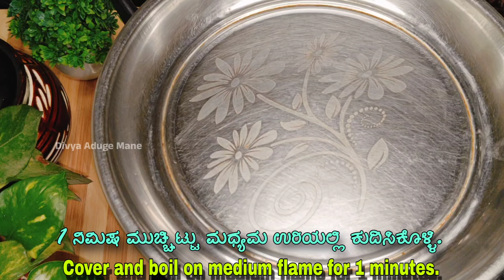Easy and tasty Tomato bath and chutney | tomato batha.kannada hotel style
Easy and tasty Tomato bath | tomato batha. kannada hotel style

ಟೊಮೊಟೊ ಬಾತ್ ಮಾಡಲು ಬೇಕಾದ ಸಾಮಗ್ರಿಗಳು.

ಅಕ್ಕಿ - 1 ಲೋಟ
ತೆಂಗಿನಕಾಯಿ -1/2 ಕಪ್
ಟೊಮೊಟೊ -2
ಬೆಳ್ಳುಳ್ಳಿ - 10 ಎಸಳು
ಶುಂಠಿ - 1 ಇಂಚು
ಪುದಿನಸೊಪ್ಪು
ಕೊತ್ತಂಬರಿಸೊಪ್ಪು
ಎಣ್ಣೆ -2 ಟೇಬಲ್ ಸ್ಪೂನ್
ಪಲಾವ್ ಎಲೆ -1
ಚಕ್ಕೆ -1
ಸ್ಟಾರ್ ಸೋಂಪು -2
ಯಾಲಕ್ಕಿ -2
ಮರಾಠಿ ಮಗ್ಗು -1
ಜಾಪತ್ರಿ -1
ಲವಂಗ -4
ಈರುಳ್ಳಿ -1 (ದೊಡ್ಡದು)
ಹಸಿರುಮೆಣಸಿನಕಾಯಿ -3
ಶುಂಠಿ ಬೆಳ್ಳುಳ್ಳಿ ಪೇಸ್ಟ್ - 1/2 ಟೀ ಸ್ಪೂನ್
ಬಟಾಣಿ - 1/2 ಕಪ್
ಕಾರದಪುಡಿ - 1 ಟೀ ಸ್ಪೂನ್
ಧನಿಯಾಪುಡಿ - 1 ಟೀ ಸ್ಪೂನ್
ಗರಂಮಸಾಲಾ 1/2 ಟೀ ಸ್ಪೂನ್
ಅರಿಶಿಣ 1/4 ಟೀ ಸ್ಪೂನ್

ಚಟ್ನಿ ಮಾಡಲು ಬೇಕಾದ ಸಾಮಗ್ರಿಗಳು

ತೆಂಗಿನಕಾಯಿ-1 ಕಪ್
 ಉರ್ಗಡ್ಲೆ - 2 ಟೇಬಲ್ ಸ್ಪೂನ್
ಬೆಳ್ಳುಳ್ಳಿ - 5 ಎಸಳು
ಹಸಿರು ಮೆಣಸಿನಕಾಯಿ - 3
ಪುದಿನಾಸೊಪ್ಪು
ಕೊತ್ತಂಬರಿಸೊಪ್ಪು
ಹುಣಸೆಹಣ್ಣು - ಸ್ವಲ್ಪ
ರುಚಿಗೆ ತಕ್ಕಷ್ಟು ಉಪ್ಪು

Ingredients for Tomato Bath

Tomato-2
Mint
Coriander
Oil-2 table spoon
Palau leaf -1
Flake-1
Star Anise -2
Yalakki -2
Marathi Maggu -1
japathri -1
Cloves-4
Onion-1 (large)
Green Chilli -3
Ginger garlic paste - 1/2 teaspoon

Ingredients for making chutney

Coconut-1 cup
 fried gram - 2 table spoon
Mint
Coriander
Tamarind - a little